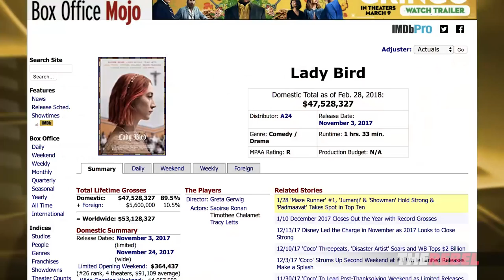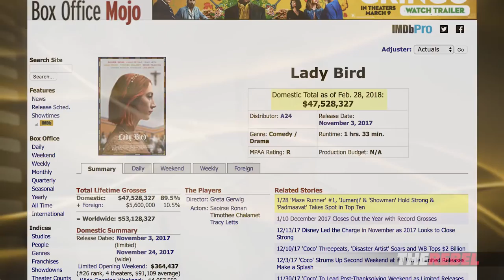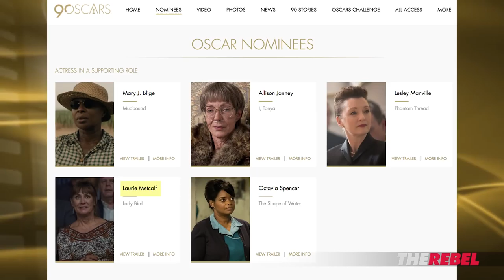Why “Lady Bird” may be a conservative movie | Ben Davies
Ben Davies of TheRebel.media: "Lady Bird is a quirky, surprisingly deep coming of age movie with a tangible heartbeat.
PS: Get EARLY access to Ben Davies’ reports from Hollywood, PLUS shows hosted by Ezra Levant and MORE when you SIGN UP